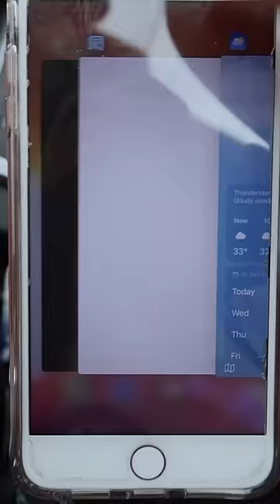ortu main hp be like